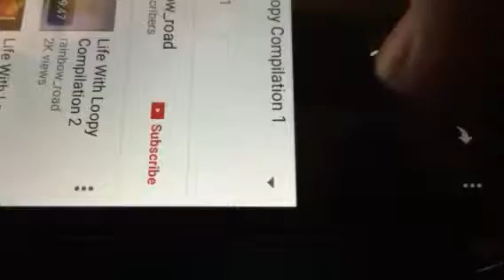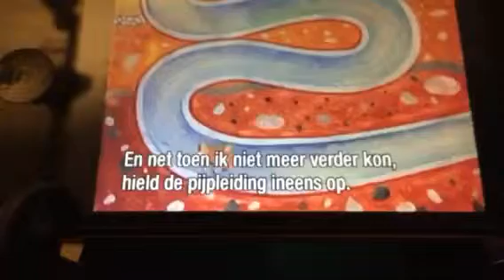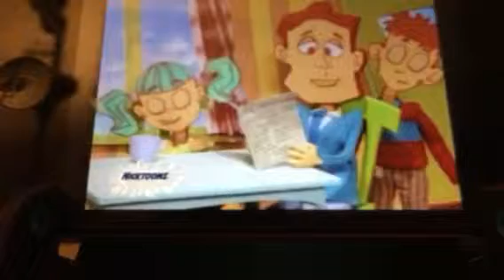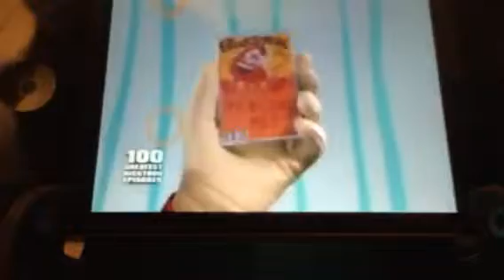Getting Loopy-The Complete Life With Loopy Collection Part One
Goldfish heaven- 0:02
Trouble with inflation-3:25
Hi-Fi Frankenstein-6:39